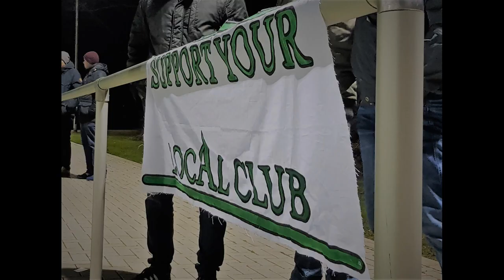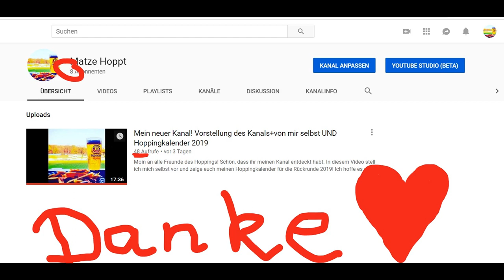Erster Stadion-VLOG, Hannover 96-Heracles Almelo UND Testspiel Hannover 96 U19-Arminia Hannover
Hier das Video zum Testspiel von Hannover 96-Heracles Almelo und ein paar Worte zum Test von der A-Jugend der Roten gegen den SV Arminia Hannover. Beim zweiten Spiel habe ich leider vergessen zu filmen, weshalb ich nur ein paar Bilder hab.

v=9IclmVdWNbI